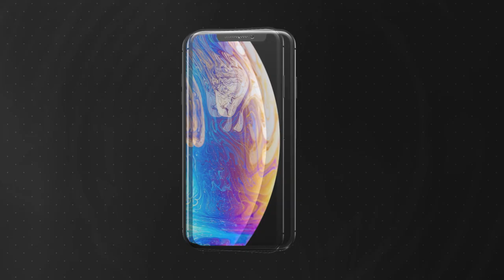Quentin Little Guilty Plea